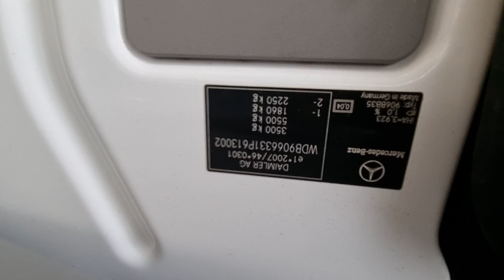Mercedes Sprinter 314 CDI Aut/ Airco/ Navi